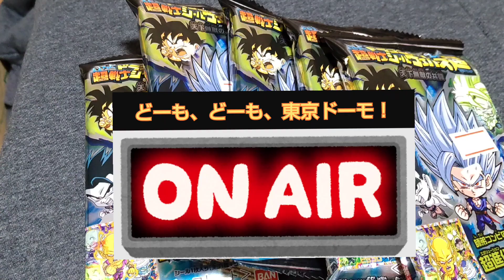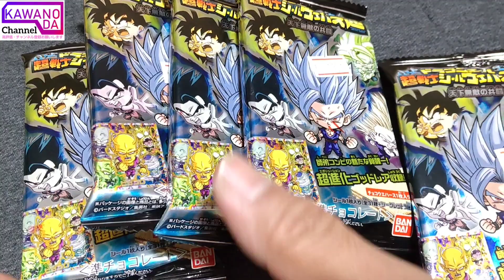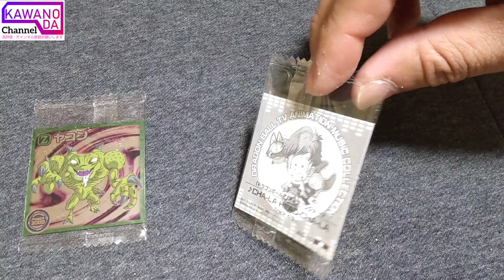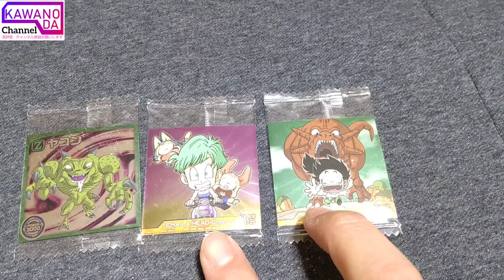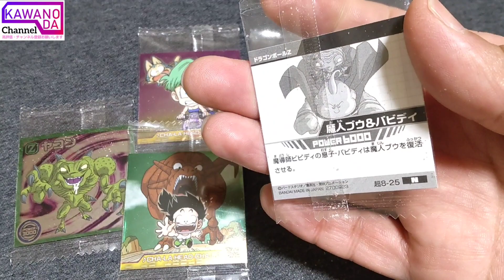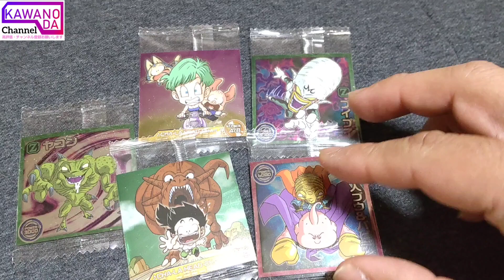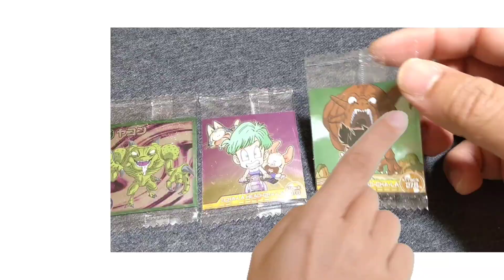ドラゴンボール超ウエハースシール開封②